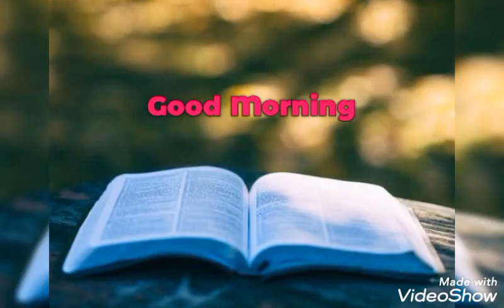Sadri Christian song💓Devotional song💓Good morning video💓Jesus song😇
Devotional song

Jesus song

Dharmik gana

Yesu geet

Bhakti gana